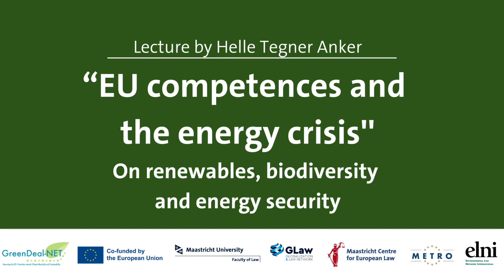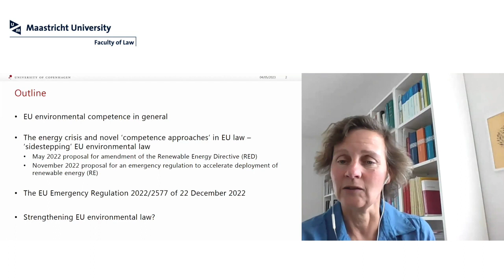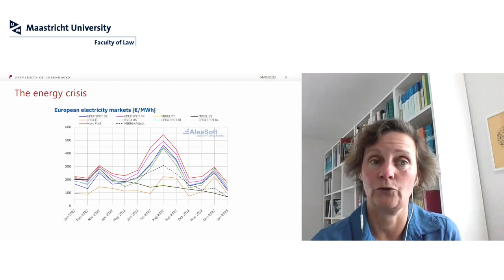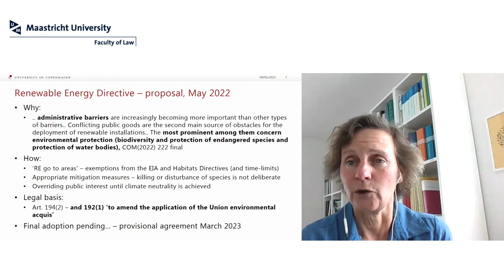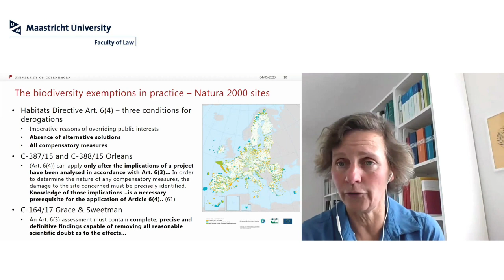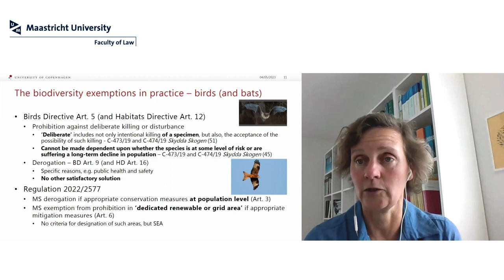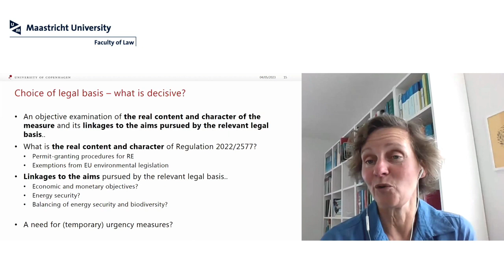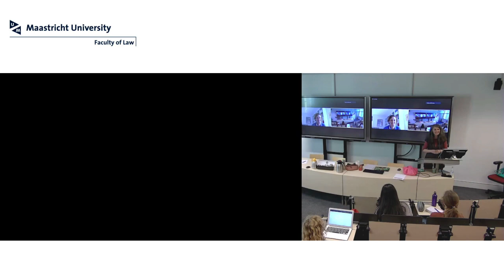Environmental Law Lecture #3: EU competences and the energy crisis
Welcome to the Environmental Law Lecture series! In this series, environmental law scholars will provide important insights on how EU environmental law helps to achieve a high level of environmental protection in the European Union and beyond.

The series' third lecture features Helle Tegner Anker, who will discuss "EU competences and the energy crisis on renewables, biodiversity and energy security".

The current energy crisis has prompted novel approaches as regards EU competences in environmental and energy matters. This includes the adoption in December 2022 of temporary emergency measures aimed at accelerating the deployment of renewable energy, e.g. wind and solar energy projects. The ‘emergency’ Regulation is specifically aimed at streamlining decision-making processes under EU environmental directives, including the explicit presumption that renewable energy projects are of overriding public interest and serving public health and safety for the purposes of the relevant Union environmental legislation, e.g. the EU Habitats and Birds Directives.

The EU already as part of the RePowerEU Plan in May 2022 proposed amendments to the Renewable Energy Directive that would explicitly ‘sidestep’ environmental legislation under certain circumstances. Such novel approaches raise several questions and to some extent may reflect a lack of proper attempts to reconcile biodiversity, climate and energy security concerns within a coherent legal framework. This may add to the blurred boundaries of EU competences in environmental and energy matters.

About the speaker: Prof. Helle Tegner Anker is a Professor of Law at the University of Copenhagen. Full bio